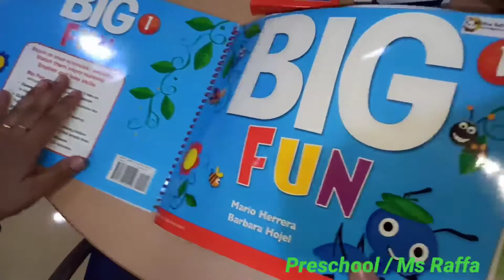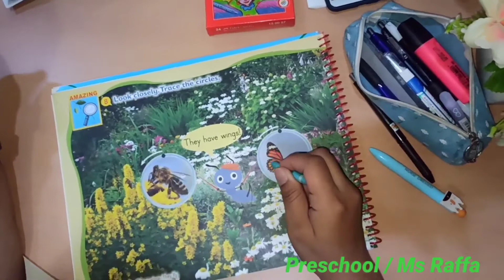PRESCHOOL (Thursday, July 30th 2020)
BIG FUN 1 - Textbook page 22